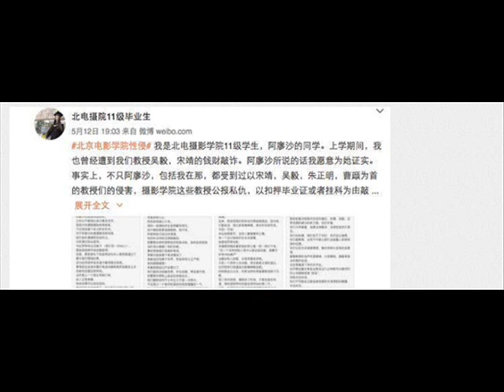北影阿廖沙被性侵介绍